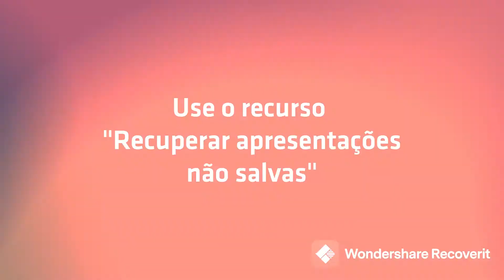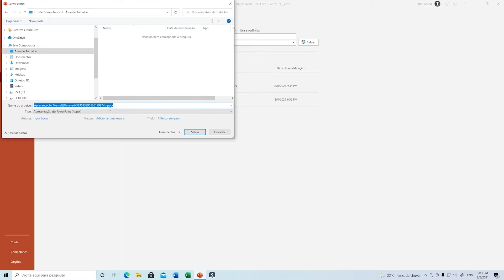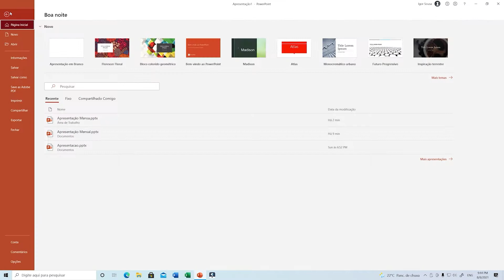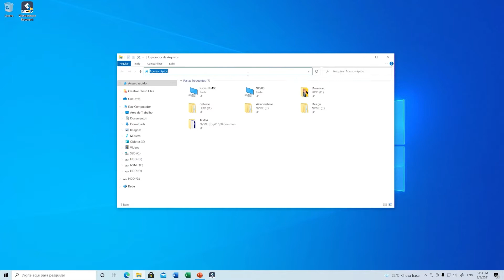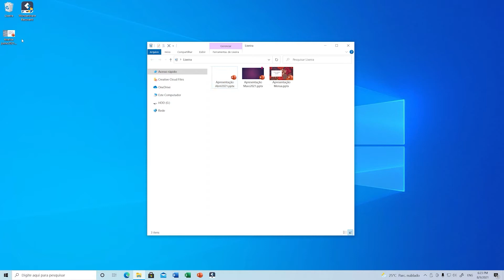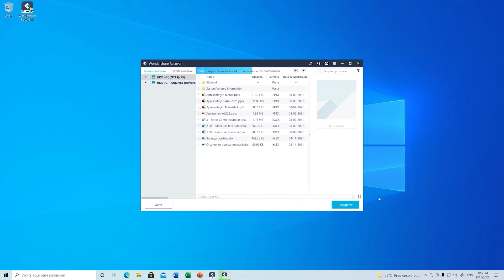Como recuperar arquivo PowerPoint excluído ou não salvo | Wondershare Recoverit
Quer saber as maneiras fáceis de recuperar arquivo PowerPoint excluído/não salvo? Você acidentalmente perdeu sua apresentação do PowerPoint? Ou você deseja recuperar PPT excluído? Vou mostrar a você exatamente como recuperar arquivo powerpoint perdido neste tutorial. Assista ao vídeo e baixe o Recoverit para a recuperação de dados e arquivos perdidos

Índice:
0:00   Introdução
0:30   Como recuperar um arquivo PowerPoint não salvo?
1:28   Método 1: use o recurso "Recuperar apresentações não salvas"
2:26   Método 2:  Usando o recurso AutoRecuperação
4:18   Como recuperar um arquivo PowerPoint excluído
4:56   Método 1: Verifique a lixeira
5:51   Método 2: Recupere arquivo com o Recoverit
6:38   Conclusão

O PowerPoint tornou-se num recurso extremamente popular e importante para usuários individuais e instituições de ensino, empresas e outras organizações criarem apresentações dos seus materiais de formação, apresentações de produtos, relatórios anuais e muito mais. É angustiante quando você perde as suas apresentações PPT tão bem desenhadas e valiosas, especialmente quando as suas apresentações PPT contêm formas deslumbrantes, animações, imagens, arquivos do Media Player e de som, tabelas, Word Art, formas básicas, estrelas e emblemas, botões de ação e todos os objetos de imagem. Infelizmente, você poderá não ter o tempo extra suficiente para criar uma novamente uma apresentação de PowerPoint tão valiosa. Você está perguntando, é possível recuperar arquivos de PowerPoint excluídos? Claro que sim, e existem dois métodos para resolver este problema e mostraremos neste vídeo como recuperar um arquivo do PowerPoint, fácil e rápido!